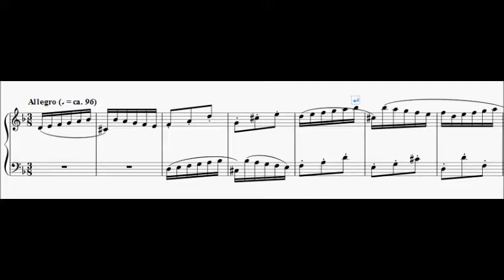J. S. Bach - Invenzione a 2 Voci n.4 - Spartito Piano Tutorial (BWV 775)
Johann Sebastian Bach, Invenzione/sinfonia a 2 voci n.4... Spartito tutorial per pianoforte - BWV 775

🎼    Spartiti Tutorial
🎻    Biografie di Musicisti
📚    Approfondimenti